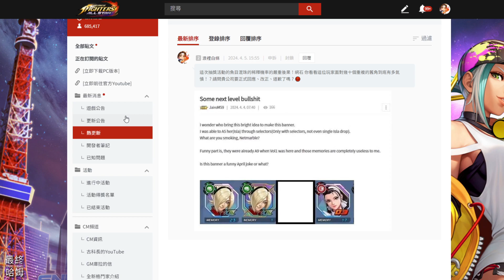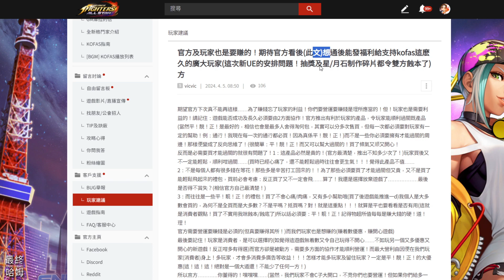《KOF ALLSTAR》# 1637 本期星星/月亮覺醒石 任務只能拿到 60 個信物 坑~ | 來爬~綠屬性擴充程式工廠第 7 階段 UE 阿修、UE 雅典娜輪替出場輪流使用 PUE 清怪 輕鬆過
10 月 22 日正式開放！

■■■ 特點 ■■■

★★★★哈姆の遊戲短評★★★★
【今日內容】
1.本期伊絲拉卡池1新2舊，非洲人不要抽，瀏覽一下論壇抱怨文。

2.本次星星/月亮覺醒石除了伊絲拉 4 星送一顆之外，只能拿到免費 60 個信物，剩下的需要課金購買禮包。

3.來爬~綠屬性擴充程式工廠第 7 階段。

4.UE 阿修跟 UE 雅典娜輪替出場使用 PUE 清怪，不太需要奧義拖時間，省時間打起來也蠻快的，幾乎沒受傷就能打通 7-6 關卡。